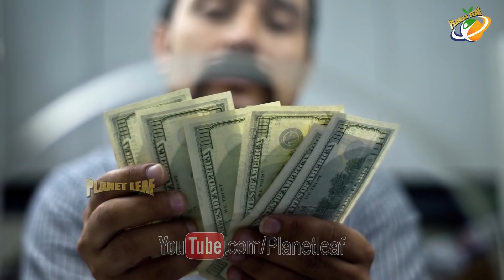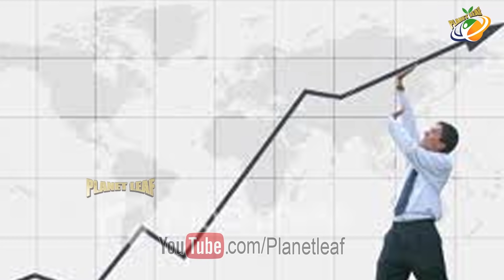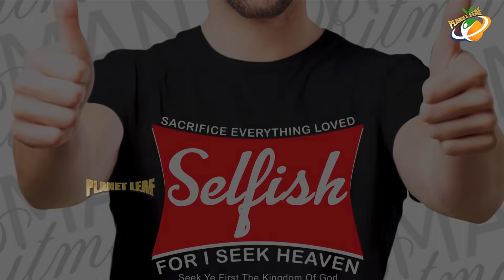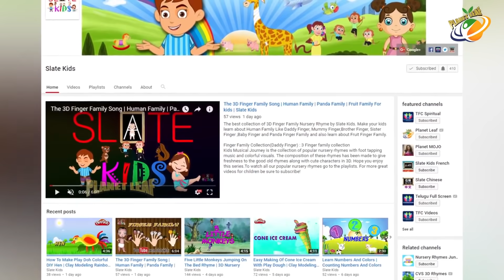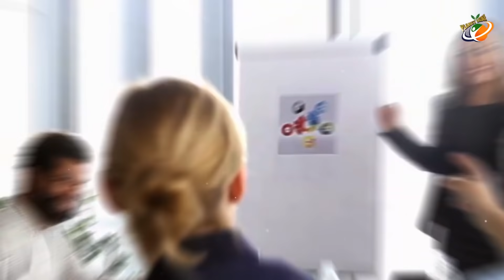Chanakya Neeti FULL EPISODE In Telugu | Non Stop Chanakya Niti Sutralu | Planet Leaf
1. Chanakya SuccessSutram @planetleaf -0:16
2. Chanakya PsychologySutram @planetleaf - 9:05
3. Chanakya MarriageSutram @planetleaf - 14:57
4. Chanakya 8LifeFacts Sutram  @planetleaf   - 28:18
5. Chanakya 6SuccessSutram  @planetleaf   - 35:05
6. Chanakya 6NeetiSutralu  @planetleaf   - 44:07
7. Chanakya BoysSutram  @planetleaf  - 25:20

Who is Chanakya ::- - - -
Chanakya was an ancient Indian teacher, philosopher, economist, jurist and royal advisor. He is traditionally identified as Kauṭilya or Vishnugupta, who authored the ancient Indian political treatise, the Arthashastra, a text dated to roughly between the 4th century BCE and the 3rd century CE. As such, he is considered the pioneer of the field of political science and economics in India, and his work is thought of as an important precursor to classical economics. His works were lost near the end of the Gupta Empire in the 6th century CE and not rediscovered until the early 20th century.
Chanakya assisted the first Mauryan emperor Chandragupta in his rise to power. He is widely credited for having played an important role in the establishment of the Maurya Empire. Chanakya served as the chief advisor to both emperors Chandragupta and his son Bindusara.

Buddhist version:-
The legend of Chanakya and Chandragupta is detailed in the Pali-language Buddhist chronicles of Sri Lanka. It is not mentioned in Dipavamsa, the oldest of these chronicles The earliest Buddhist source to mention the legend is Mahavamsa, which is generally dated between 5th and 6th centuries CE. Vamsatthappakasini (also known as Mahvamsa Tika), a commentary on Mahavamsa, provides some more details about the legend. Its author is unknown, and it is dated variously from 6th century CE to 13th century CE. Some other texts provide additional details about the legend; for example, the Maha-Bodhi-Vamsa and the Atthakatha give the names of the nine Nanda kings said to have preceded Chandragupta.

Jain version:-
The Chandragupta-Chanakya legend is mentioned in several commentaries of the Shvetambara canon. The most well-known version of the Jain legend is contained in the Sthaviravali-Charita or Parishishta-Parvan, written by the 12th-century writer Hemachandra. Hemachandra's account is based on the Prakrit kathanaka literature (legends and anecdotes) composed between the late 1st century CE and mid-8th century CE. These legends are contained in the commentaries (churnis and tikas) on canonical texts such as Uttaradhyayana and Avashyaka Niryukti]
Thomas Trautmann believes that the Jain version is older and more consistent than the Buddhist version of the legend.

Kashmiri version:-
Brihatkatha-Manjari by Kshemendra and Kathasaritsagara by Somadeva are two 11th-century Kashmiri Sanskrit collections of legends. Both are based on a now-lost Prakrit-language Brihatkatha-Sarit-Sagara. It was based on the now-lost Paishachi-language Brihatkatha by Gunadhya. The Chanakya-Chandragupta legend in these collections features another character, named Shakatala

Mudrarakshasa version:-
Mudrarakshasa ("The signet ring of Rakshasa") is a Sanskrit play by Vishakhadatta. Its date is uncertain, but it mentions the Huna, who invaded northern India during the Gupta period. Therefore, it could not have been composed before the Gupta era. It is dated variously from the late 4th century] to the 8th century[ The Mudrarakshasa legend contains narratives not found in other versions of the Chanakya-Chandragupta legend.

| Planet Leaf
ENTERTAINMENT

MOVIES